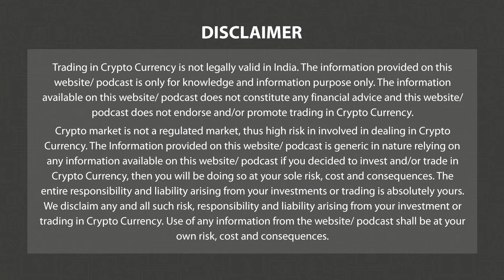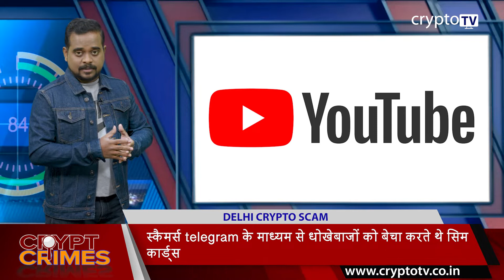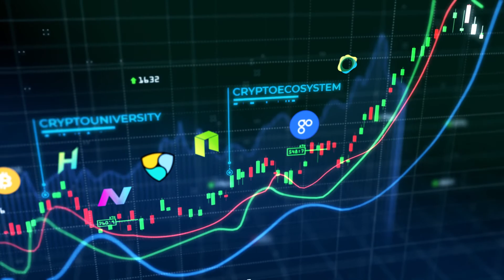Delhi Crypto Scam | Crypto Crimes | 3.0 TV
3.0 TV is a news channel which gives you the latest news on blockchain and cryptocurrency on a daily basis which include Bitcoin (BTC), Ethereum, LUNA, UST, DogeCoin, etc. We also give information related to NFTs, Metaverse, crypto scams and other educational information.

Delhi gang promises loans online and uses funds to invest in cryptos.

A gang of four men were arrested for allegedly cheating people on the pretext of facilitating loan online and using the fraudulently obtained money to buy cryptocurrencies through various platforms.